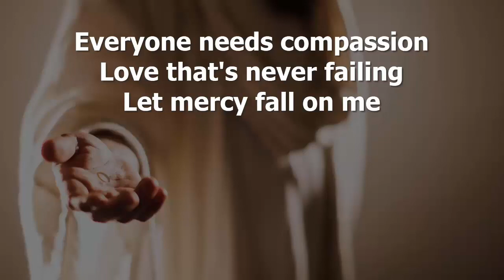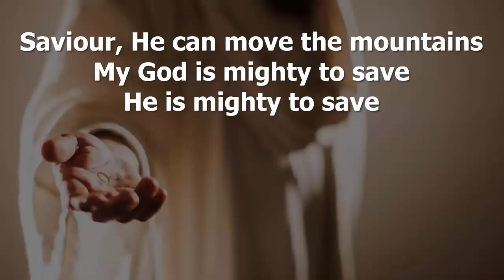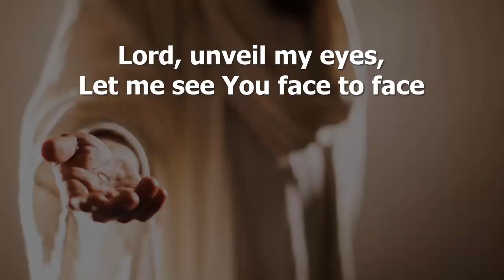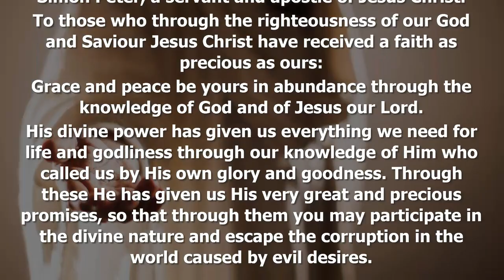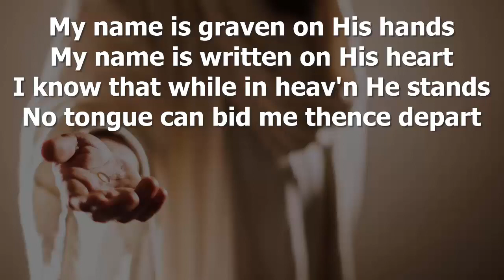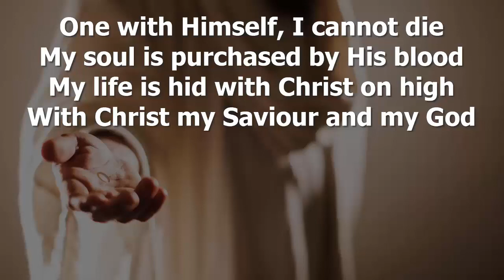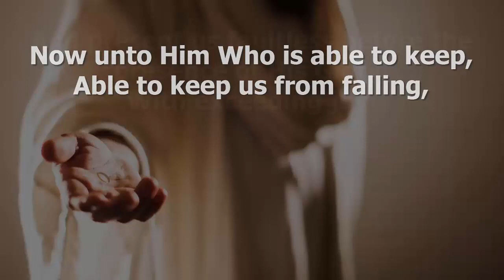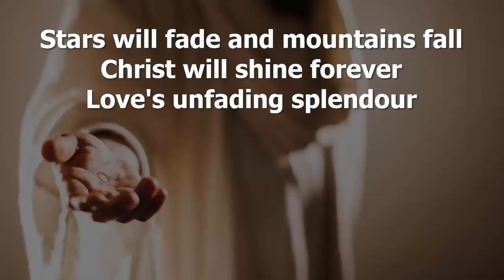Salvation- God's most precious gift (Pt 1 of series "Remember" on 2 Peter) 26042020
This week we start a walk through 2 Peter in a new series titled "Remember". In his second letter Peter encourages his readers to remember the Gospel as they find themselves confronted by all sorts of challenges to their faith. This first message looks at the first four verses of 2 Peter 1 and how salvation is God's greatest gift to us.